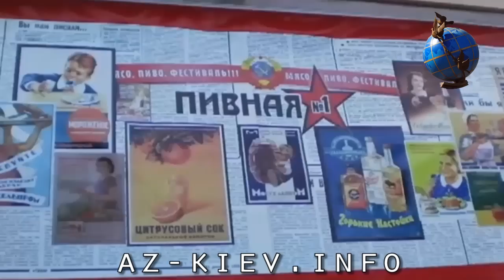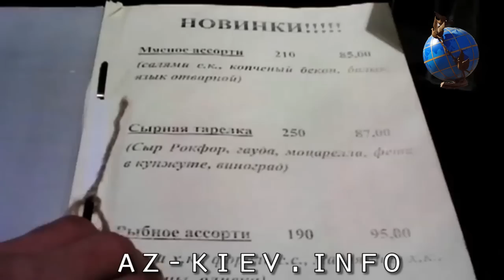"Пивная №1", проект "Пульс Киева"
Новый проект az-kiev.info "Пульс Киева" - самые лучшие и интересные места в городе. Подробнее - на сайте
"Исследования социологов показывают: советское детство сейчас в моде.
Любой киевлянин или гость столицы может без проблем попасть назад в СССР. Достаточно посетить «Пивную№1».